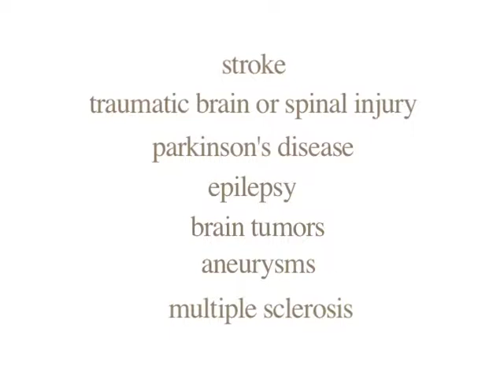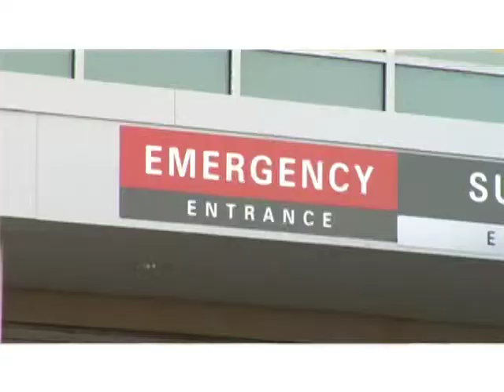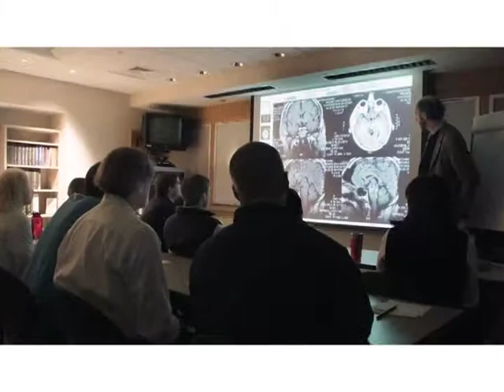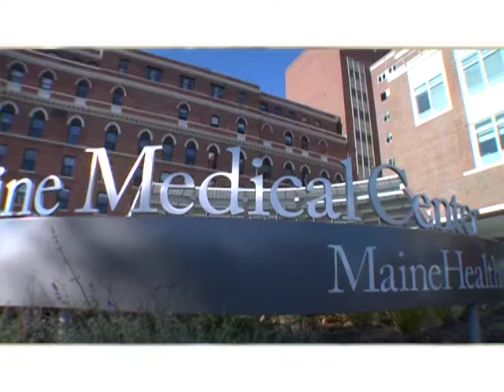Neuroscience Institute at Maine Medical Center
The Neuroscience Institute brings together clinicians and researchers from multiple disciplines to deliver extraordinary neurological care across a wide and complex range of neurological conditions.